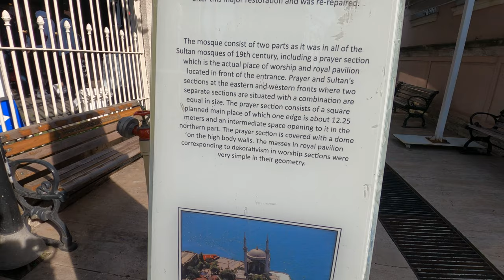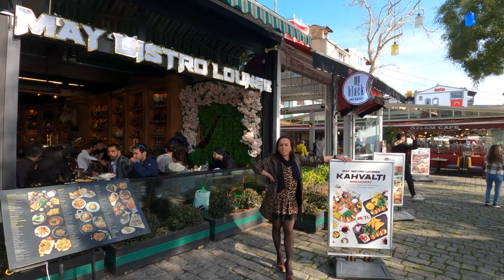Istanbul Ortaköy Neighbourhood Walking Tour | 13 November 2021 | 4K UHD 60 FPS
Ortaköy is one of the favorite districts of Istanbul with its magnificent Ortaköy Mosque, which is the symbol of the district, located under the European leg of the Bosphorus Bridge, its beautiful and colorful bazaar located in the triangle of mosque, church and synagogue, and its lively atmosphere. Below you can find information about Ortakoy popular places, places to visit, activities and transportation.

Ortaköy is one of the most popular meeting points of Istanbulites with its popular night venues, bars, Pier square overlooking the Bosphorus with its beautiful cafes and restaurants, shops selling souvenirs, handicrafts and interesting objects, and kumpir shops.

When we look at the history of Ortaköy, which was called Arkheion in ancient times and Klidon in the Byzantine period, we see that Jewish, Greek and Muslim communities lived in the region and the region was famous for its taverns in ancient times. Today, there are popular entertainment venues along the Ortaköy coastline.

Ortakoy Attractions, Activities
Among the places to visit and see in Ortaköy, Ortaköy square and its beach, with its seafront location and magnificent architecture, are often known as Ortaköy Mosque, but its real name is Büyük Mecidiye Mosque.

Especially on weekends, the street market set up in and around the square on Sundays and shops where local craftsmen's products such as souvenirs, handcrafted jewellery, hats, bags, second-hand books and colorful objects are sold are bustling.

Nightlife in Ortaköy is very colorful, especially in summer evenings. During the summer evenings, you can have a good night's entertainment with the boats that depart from Ortaköy and tour the Bosphorus.

Ortakoy Square is undoubtedly one of the most popular meeting points in Istanbul. Located on the coast of Ortaköy, the square is lively, especially on weekends, with its many cafes, restaurants, bars and shops, where young people visit for recreation and entertainment.

Among the best activities to do in Ortaköy square are visiting the lively streets, souvenir and antique shops near the beach, taking your kumpir and sitting on the benches in the square and watching the Bosphorus, or having a good time sitting in the restaurants and cafes on the beach.

As places to see in Ortaköy square; Ortaköy Büyük Mecidiye Mosque and Esma Sultan Mansion come first. Located in the square and dating back to the 18th century, Sultan III. The fountain, which was built by Ahmed's son-in-law and grand vizier Damat İbrahim Pasha, is also worth seeing.

00:00 Intro
00:38 Ortaköy
21:47 TOUR END

🎥Camera: Gopro8